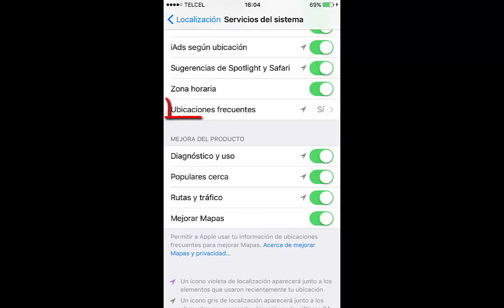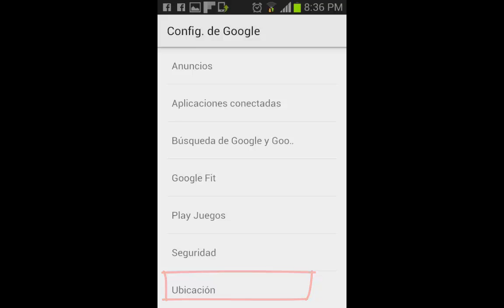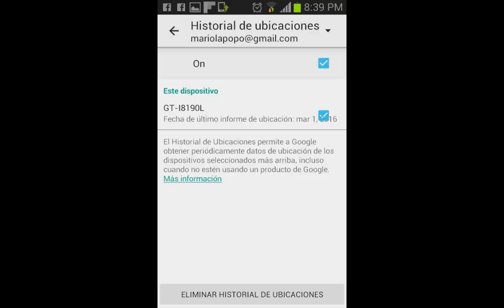TU SMARTPHONE TE ESPIA - COMO EVITARLO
Aprende como desactivar las opciones para que tu telefono inteligente no registre todo lo que haces